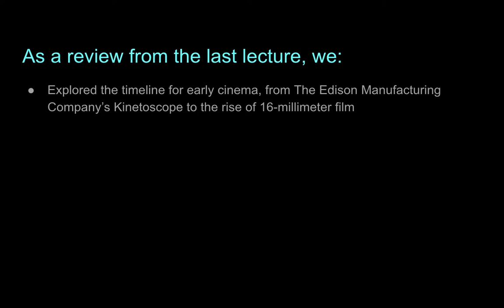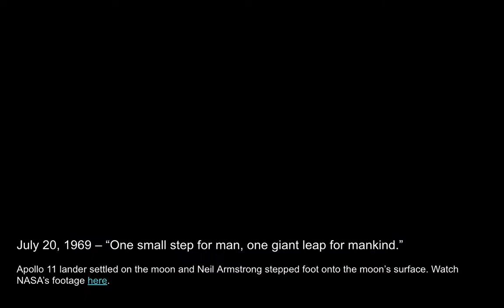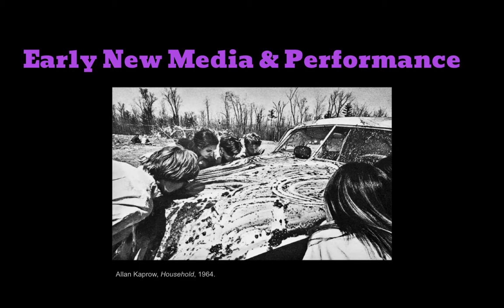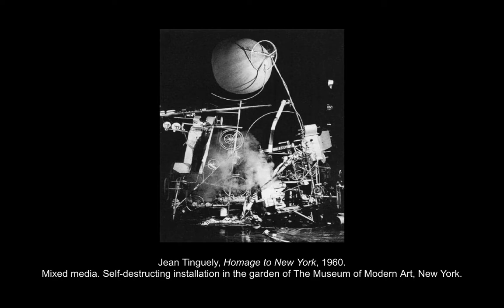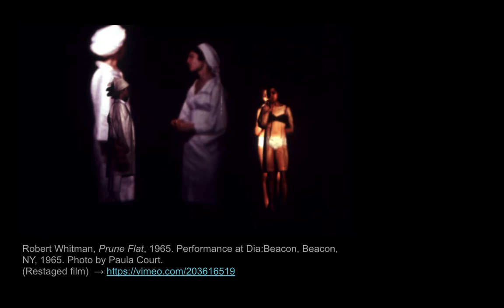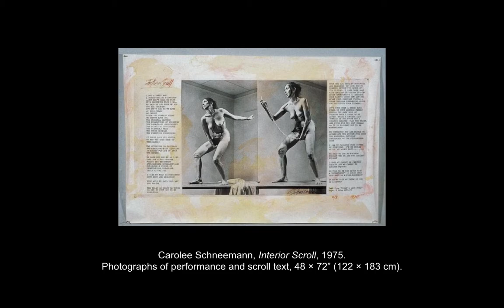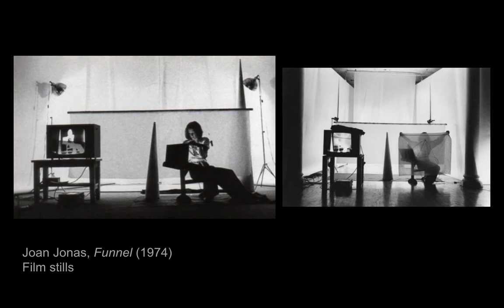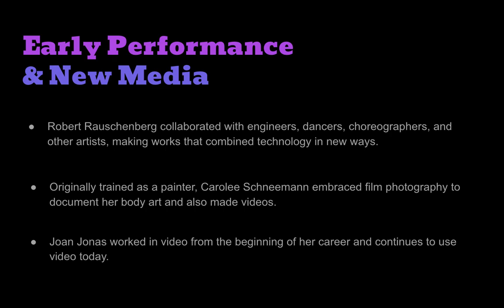05 Early Video and Performance